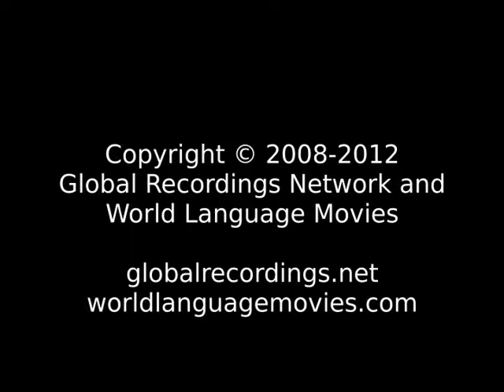Good News Tarifit: Urrighel People/Language Movie Trailer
This is: Good News Tarifit: Urrighel People/Language Movie Trailer c31460 [c31460t]

Other names for this language are: Urrighel

This language is spoken in: Morocco (Al-Maghrib, المغرب)

This language is spoken by: Beraber; Berber; Berber Northern Shilha; Berber Rif; Berber Riffian; Berber Rifi; Imazighen; Jebala; Northern Shilha; Northern Shilih; Rif; Rif Berber; Riff; Riffan Berber; Riffi; Riffi Berber; Riffian; Ruafa; Shilha Northern; Shleuh